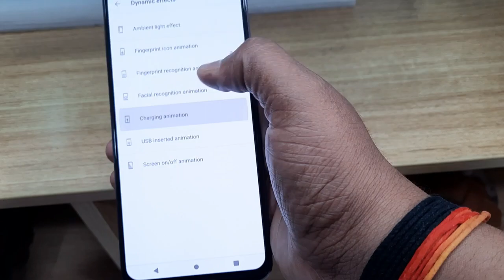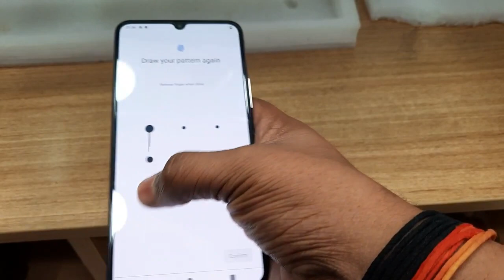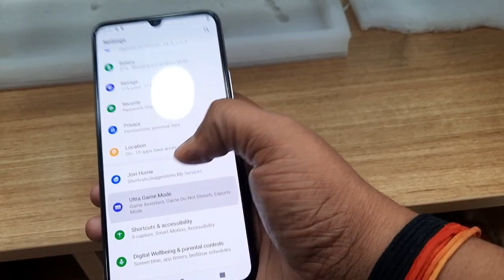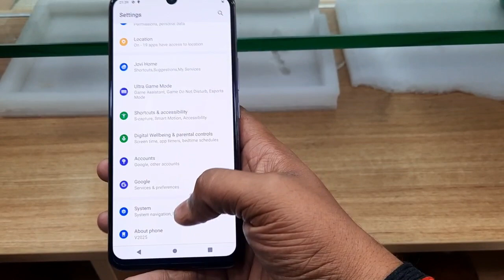Vivo v20 new features Funtouch Os 11 Global Rom Version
Vivo v20 latest andriod 11